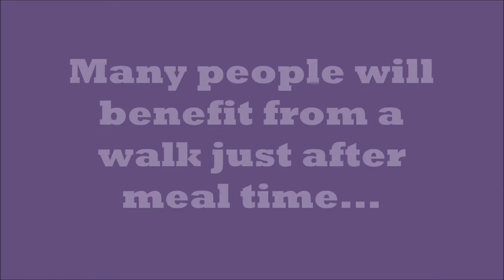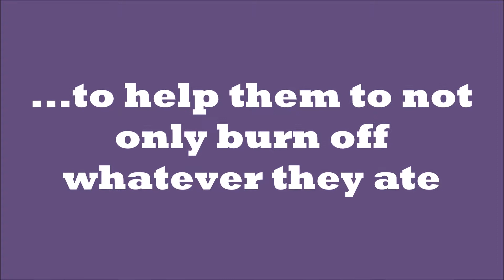How to Burns Fat And Calories!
How to Burns Fat And Calories! 3DTriFit 3D Pedometer Activity Tracker

While losing a whole lot of weight may be a dream of yours, in order to get started on a healthier lifestyle your main focus should be on getting up and moving. You can take part in all kinds of diets and monitor every calorie or carb that you consume, but if you are not moving and getting your blood pumping, you will never see results. Anyone who is overweight can benefit tremendously simply by implementing a new fitness routine just to keep moving.

If you are able to get outside and walk, then do it! Walking is a great way to get your blood pumping and can help you to work on your stamina while burning off calories. Many people will benefit from a walk just after meal time to help them to not only burn off whatever they ate, but also to aid in digestion. If you have a friend who wants to stay healthy as well, take them along with you on your quest for fitness whenever you walk.

3DTriFit 3D Pedometer Activity Tracker is also a good tool for you. It's a great motivational tool for you to increase your physical activity and fitness awareness causing you to burn more fats and calories.